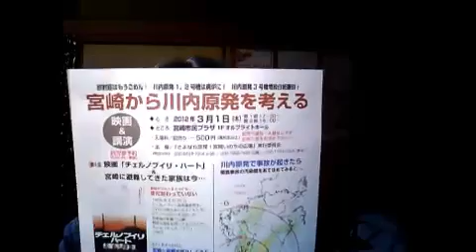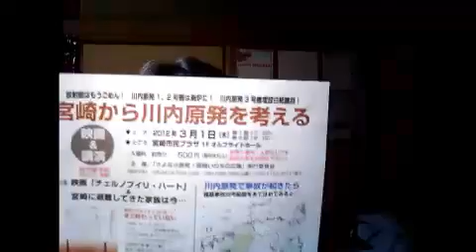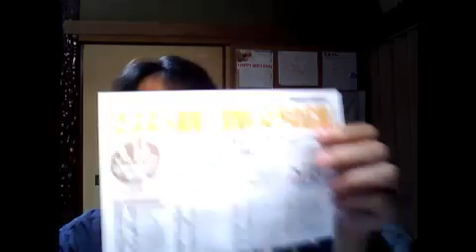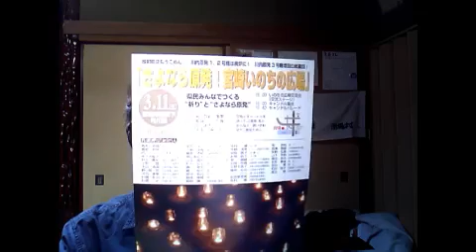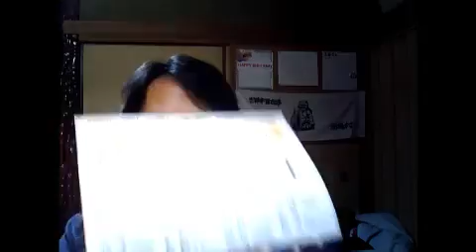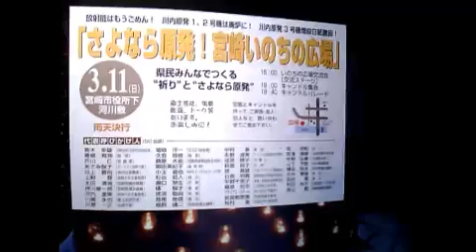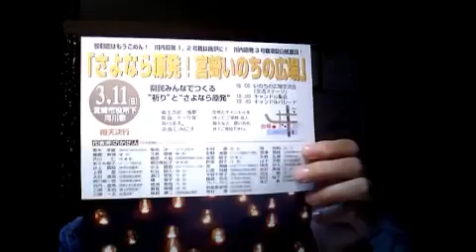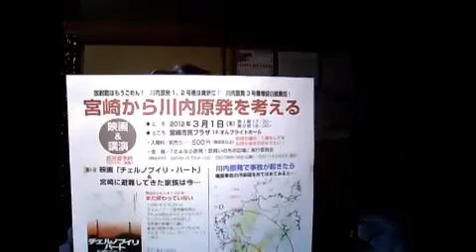Yon-go Hin-goな夜（第405回）「おらほのラジオ体操」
2012年2月22日。

　今夜行われました「さよなら原発！宮崎いのちの広場」の第3回実行委員会で、やっと「おらほのラジオ体操」をご紹介しました。すると・・・。